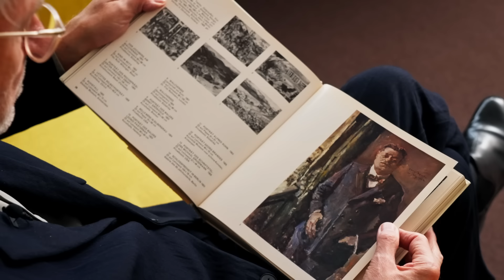Art Expert explains 'Walchensee, aufgehender Mond´ by Lovis Corinth - Ketterer Kunst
• A masterpiece of unleashed colors and forms: Walchensee landscapes make for the apex of Lovis Corinth's oeuvre.
• A night scene, the lake in moonlight inspired the artist to a color frenzy.
• Remarkable quality in an unusually large format.
• Walchensee landscapes are among his most sought-after works and mark the grand finale of an intensive artist life.
• Shown in the early solo show at the Nationalgalerie in Berlin in 1923.
• Other Walchensee landscapes are at the Städel Museum in Frankfurt am Main, the Neue Nationalgalerie Berlin and the Pinakothek der Moderne in Munich.

Lot 15
LOVIS CORINTH
Walchensee, aufgehender Mond, 1922

Comes to auction on December 08, 2023

Presented by our art advisor Dr. Mario v. Lüttichau!